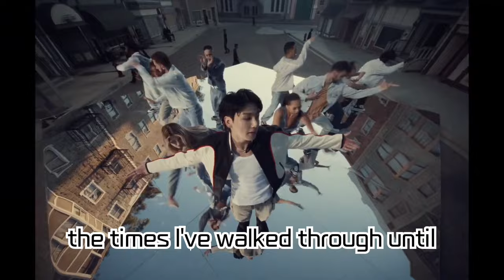Jungkook Takes Over U.S. TV: Unveils Spectacular 'GOLDEN' Performance on 'The Tonight Show Starring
Jungkook Takes Over U.S. TV: Unveils Spectacular 'GOLDEN' Performance on 'The Tonight Show Starring Jimmy Fallon'!

BTS member Jungkook showcased a dazzling performance on the popular NBC talk show 'The Tonight Show Starring Jimmy Fallon'. With the title track of his solo album 'GOLDEN', 'Standing Next to You', he completed a fantastic stage, captivating fans worldwide. The video also highlights Jungkook's global success, including reaching a record billion streams on Spotify in the shortest time with his single 'Seven' and earning a platinum certification from the RIAA. Watch this video for Jungkook's impressive English skills, his interview, and a special performance!